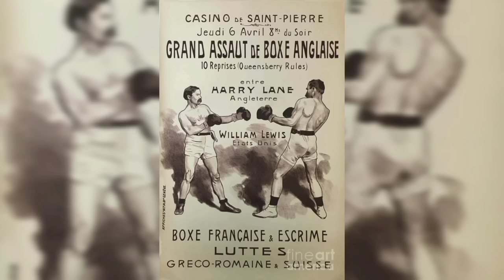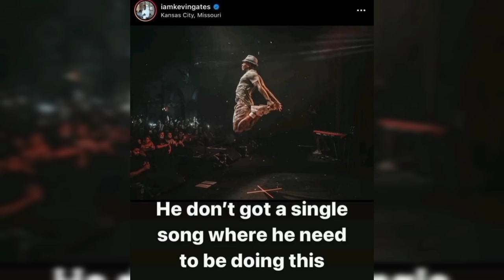GOKU VS JIREN - THE FADE THAT BROKE THE INTERNET.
Moral of the story is have a happy Halloween and stay safe out there